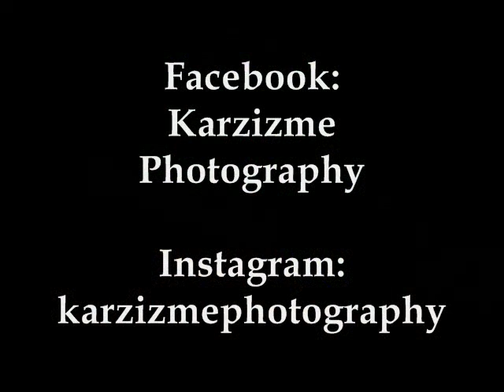Camaro x Convertible x DUB Floaters x Kandy x Tiarra Grille x 2014 Xtreme Kustoms Car Show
The way this 5th generation Chevy Camaro Convertible is put together you would’ve thought it was from Florida ( a state known for customizing Camaros with the biggest wheels possible). The owner who is from Illinois put this Camaro together for one purpose to stunt! Kandy paint, a Tiarra Grille custom interior with fiberglass door panels and 32” DUB floater wheels got this Chevy Camaro getting love and hate from car enthusiast all over the world!